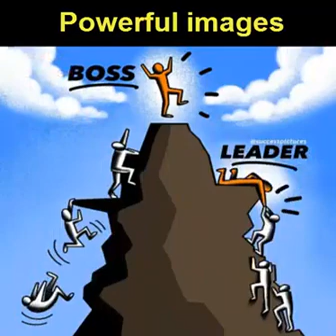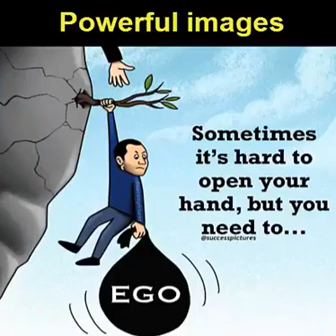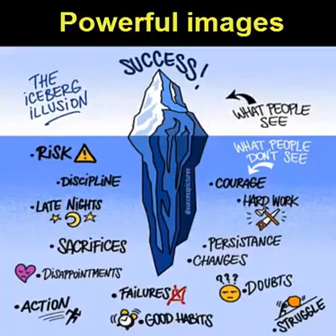Understand in daily life struggles